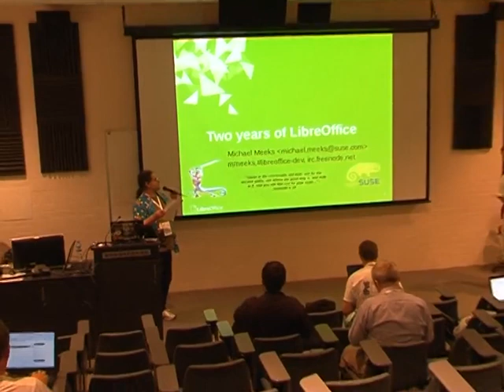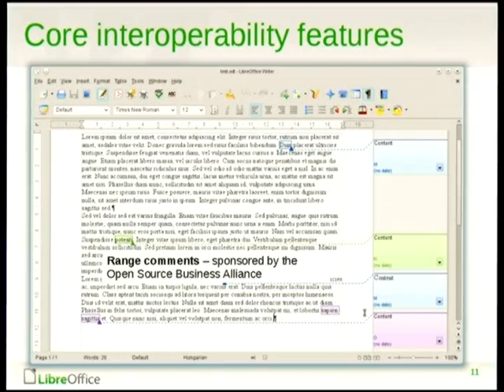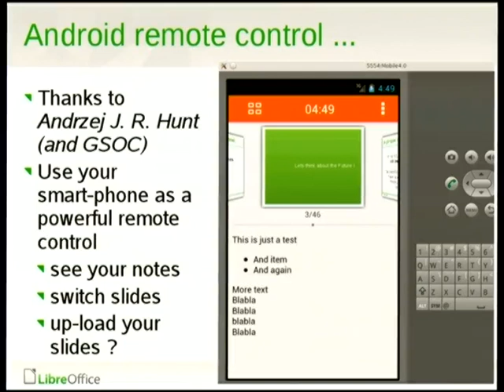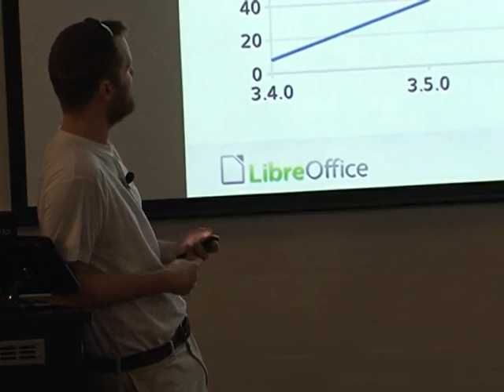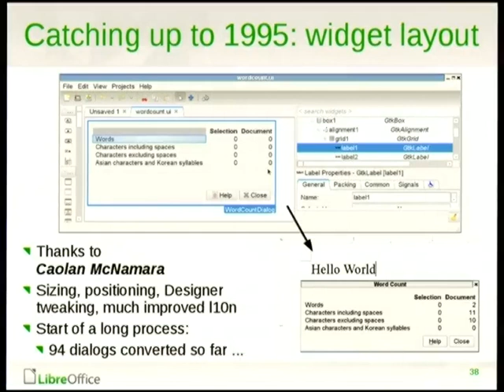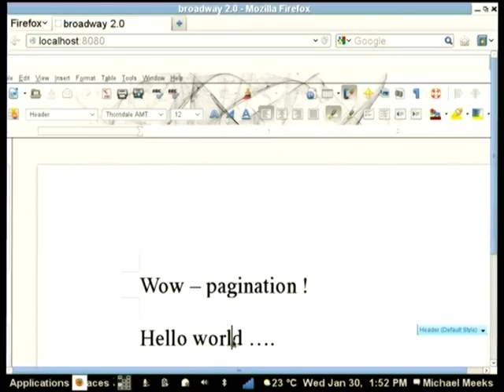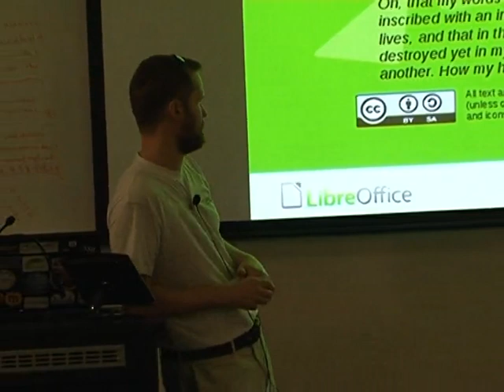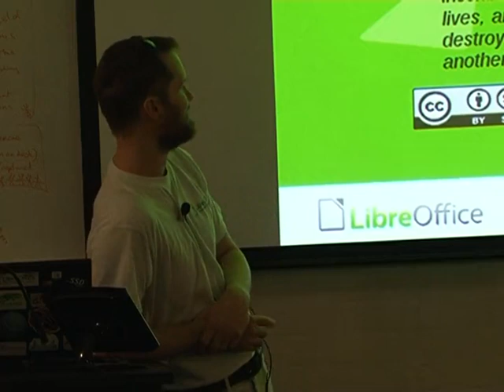Two years of LibreOffice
Presenter(s): Michael Meeks

LibreOffice is the most powerful and viable Free Software office suite, available across an increasing wealth of platforms. Come and hear a quick history and rational behind project. We'll look at what we've achieved so far primarily in development, but also in governance, community and process.

We ought to look at the wealth of new features shipping in the latest release, and take a look at some of the new things that are in the pipeline.

See a demo of the LibreOffice On-Line prototype, get a view of our in-progress Android Viewer application and port, and hear how almost all the work we do for these products helps the normal
fat-client office experience too. Catch a glimpse too of our collaborative editing prototype, hear about it's design and issues.

Finally find the best place for you to make a blow for Free Software as part of our development team; see you there.